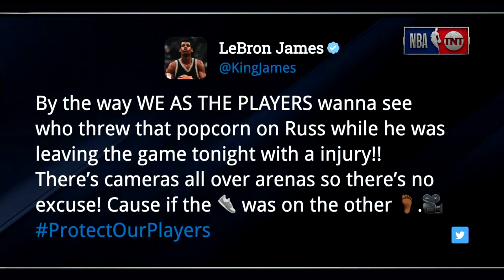Westbrook disrespected by popcorn. Charles Barkley's had a funny solution for a long time. May 2021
A stupid fan disrespects Russel Westbrook and all the players and fans in the arena by throwing popcorn on Westbrook's head after a basketball injury.
Charles Barkley has a funny "solution" that he's been talking about for years.

May 26th, 2021. First round of playoffs. Game 2.

Credit: NBA on TNT